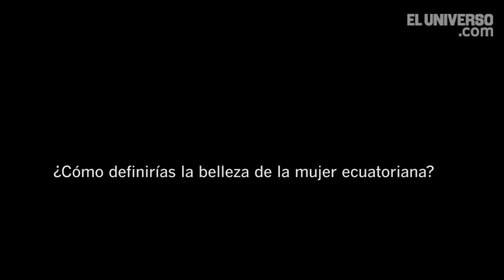Jexandra Mecías Torres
Candidata de la provincia de Santo Domingo de los Tsáchilas al Miss Ecuador.